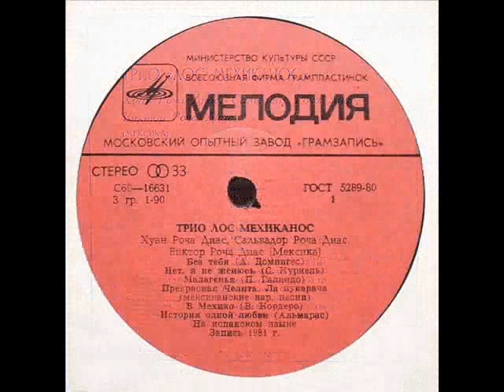Трио Лос Мехиканос Прекрасная Челита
Музыка и стихи Quirino Mendoza y Cortez, на фото мексиканская актриса Elsa Aguirre, запись 1981 года